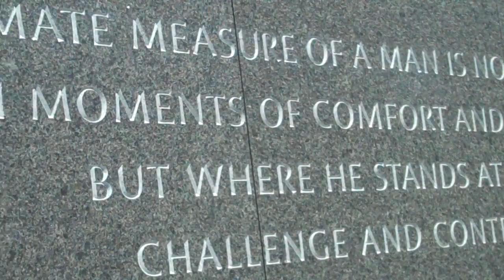THE ULTIMATE MEASURE OF A MAN QUOTE: Martin Luther King JR. Memorial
The ceremony was postponed but that did not stop me or thousands of others who saw the sun come out, after the Hurricane Irene Storm. It was the perfect day for a walk in Washington DC.